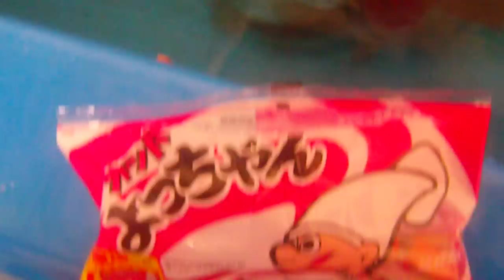よっちゃんイカを食べるチヌ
おやつの時間です。